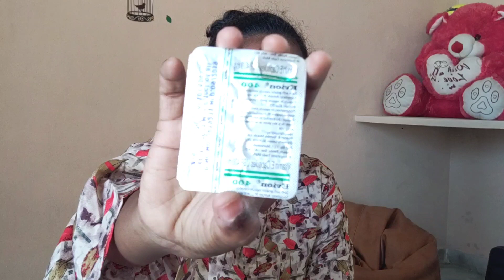How to Grow Long and Thick EYEBROWS & EYELASHES Naturally In Telugu || 100% Results